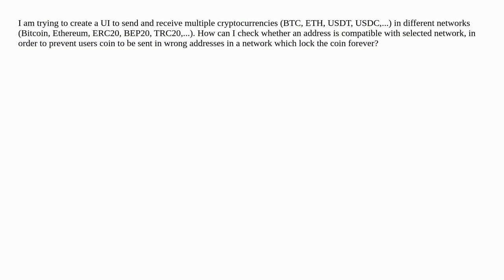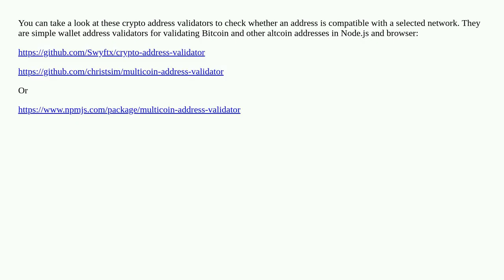How to find an address network?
A special thanks goes out to the community

  addresses network